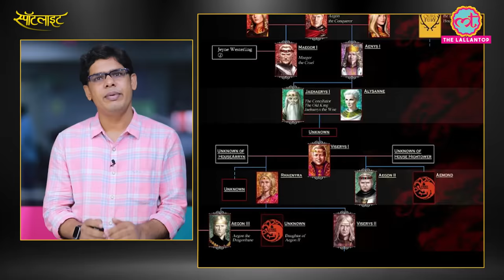House of The Dragon और Game of Thrones के किरदारों की पूरी कहानी समझिए | HOTD History | GOT History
HBO's new show HouseOfTheDragon is one of 2022's most anticipated TV series. This prequel of GameofThrones is fantasy blockbuster. It given that it takes place about 200 years before Thrones kicks off, there are no familiar faces to cling to. That can make getting into House of the Dragon a challenge at first. There are so many new characters, and so many complex relationships, that it can be a little overwhelming at first. This video is a explained form of the Thrones universe.